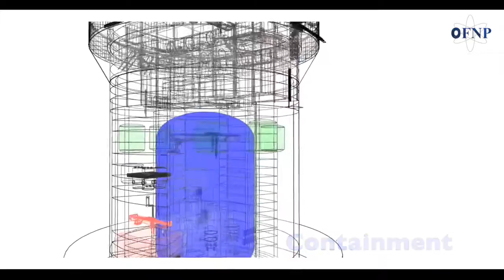The Offshore Floating Nuclear Plant (OFNP) concept